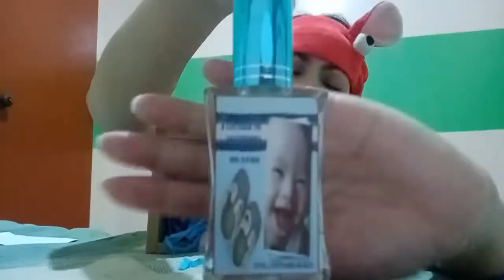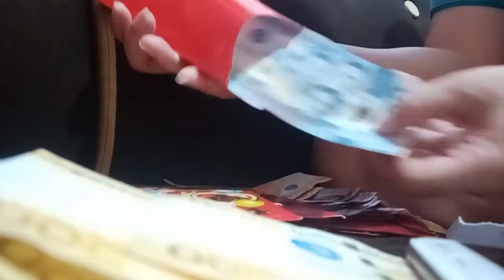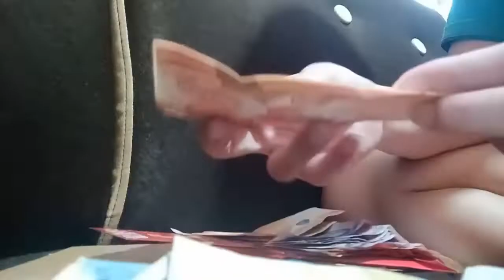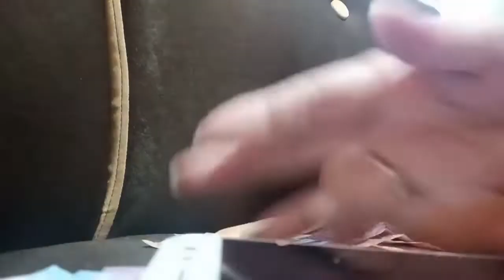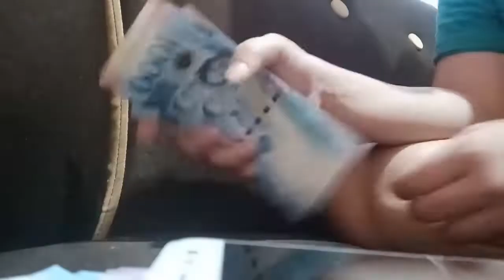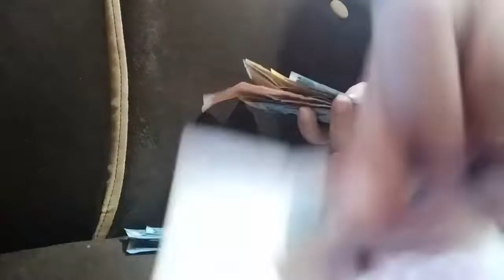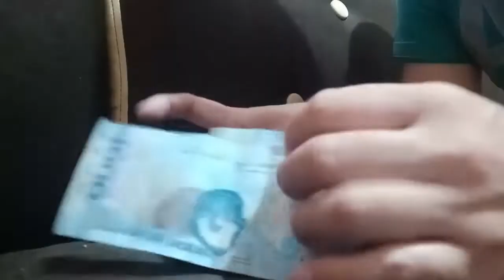ChildDedicationCashGift Part 2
Child Dedication in the Philippines
 Part 2 Cash gift etc.
I did not own my INTRO MUSIC